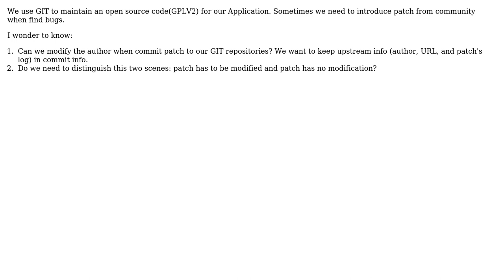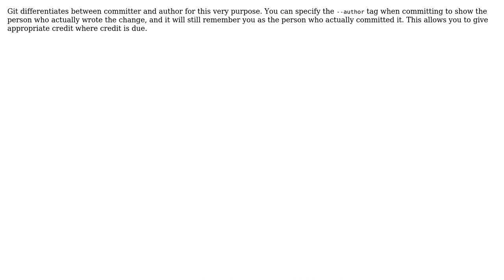Software Engineering: Can I modify author when get patch from community?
With thanks & praise to God, and with thanks to the many people who have made this project possible! | Content (except music & images) licensed under CC BY-SA | Music | Images & others | With thanks to user Karl Bielefeldt user Joey Tsai user Chaminda Bandara and the Stack Exchange Network Trademarks are property of their respective owners. You are responsible for your own actions.